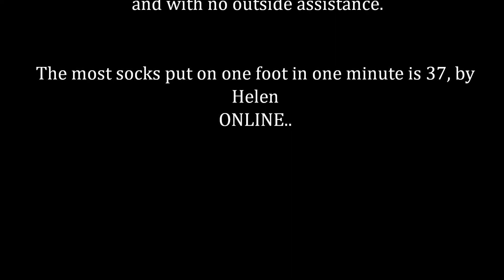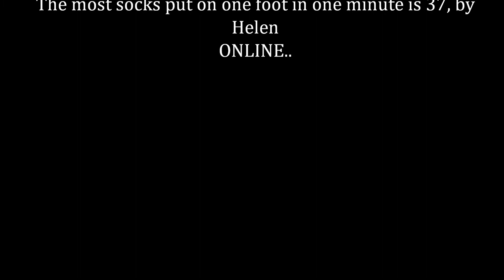Adam Dowling takes on The Challenge!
Ben presents The Challenge at 10 : 45am every Saturday morning on his show. The Challenge is us trying to set silly, but brilliant little world records. This week taking on The Challenge was Adam Dowling!